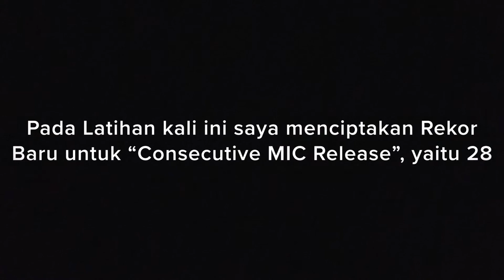NATIONAL RECORD (UNOFFICIAL) - MOST CONSECUTIVE MIC RELEASE/MAMBA (28x)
Category   = Consecutive MIC Release
Results     =  28x

Previous Record
1) Below 10 (2017 - October 2020)
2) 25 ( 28 October 2020)

Rope       = Long Handle PVC Rope from Korea Rope Skipping Association (KRSA)
Shoes     = League KUMO 2016